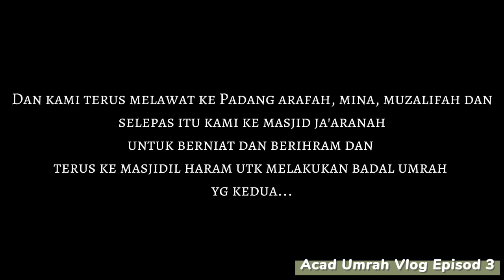EPISOD 3 | ZIARAH SEKITAR MEKKAH | TRIP UMRAH BATCH 9FEB2022 BERSAMA MUMTAZ TRAVEL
12 FEBRUARI 2022
SABTU

AKTIVITI:

■ Selepas sarapan pagi, ziarah ke Jabal Nur (Gua Hira'), Jabal Thur (Gua Thur), Jabal Rahmah, Padang Arah, Mina, Muzdalifah dan Masjid Ja'aranah.

■ Para jemaah berniat ihram di miqat Ja'aranah.